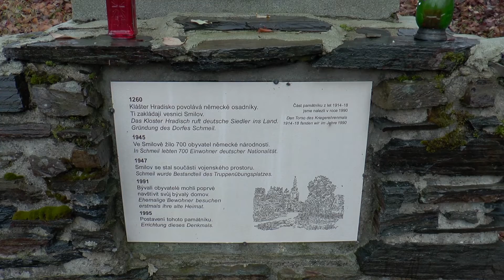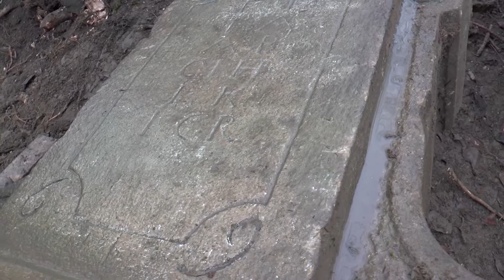Smilov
Nález soch z libavského náměstí ve Smilově spolkem Lubavia.